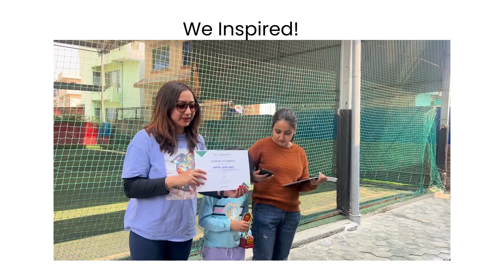Programming for Kids 2023 | Highlight Video | Spiralogics | Giving Back to the Community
🚀👨‍💻 The future of technology is in good hands! Watch the highlights of our Programming for Kids initiative and see how the students of Crystal Mountain School, Upper Dolpo, are mastering the basics of programming with enthusiasm and passion. With the help of our dedicated volunteers, we're empowering these young minds with valuable skills that will shape their future. 🙌